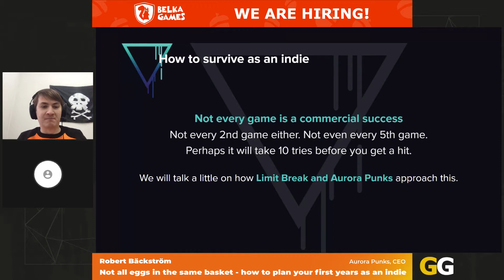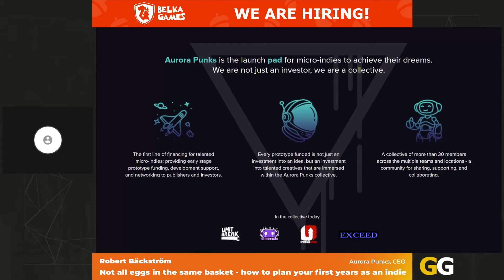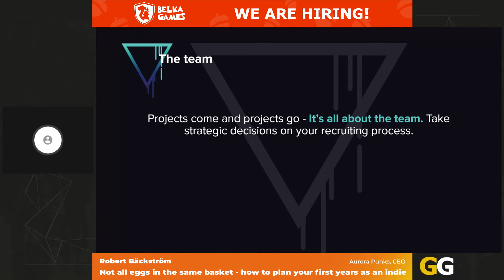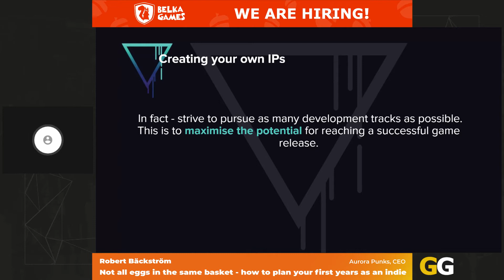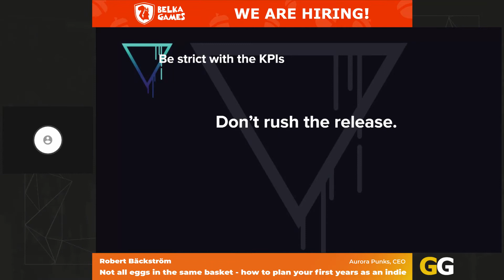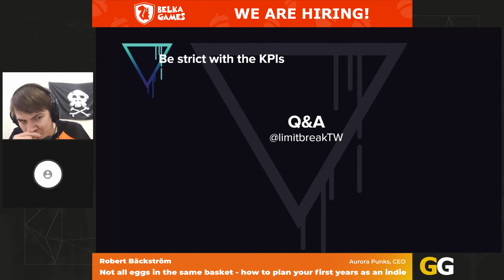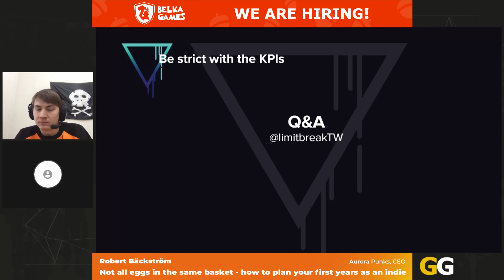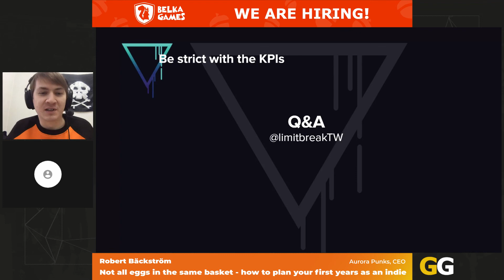Robert Bäckström - Not all eggs in the same basket – how to plan your first years as an indie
Robert Bäckström
Aurora Punks
CEO

This talk is both an early post mortem of the first year of Limit Break, our thinking on how to approach development of several demos in tandem, work for hire to keep costs down and still maintain sanity and focus.